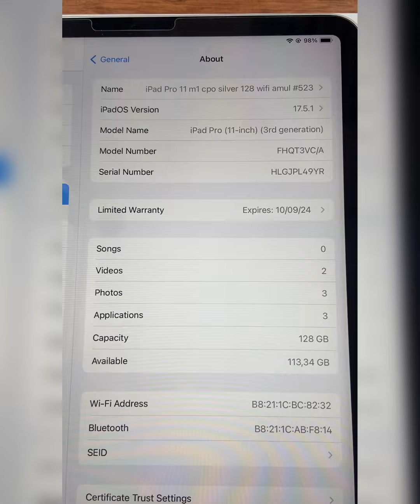== amulapple == unit #523 iPad Pro 11 inch M1 FHQT3 GREY 128GB WIFI CPO